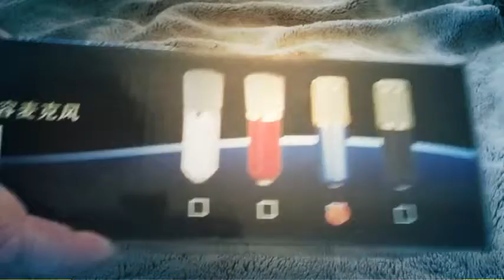Tonor Broadcasting Studio Recording Condenser Mic